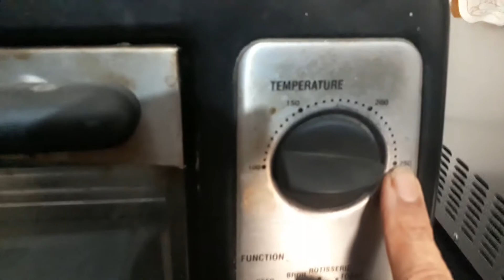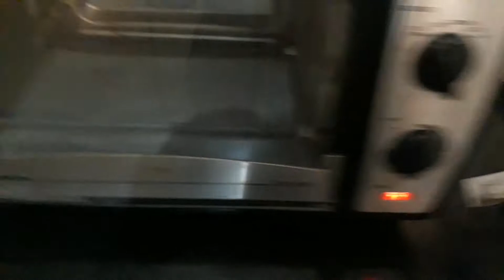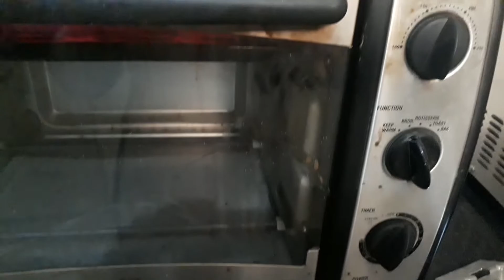Litti Chokha Recipe | लिट्टी चोखा की आसान रेसीपी । Sattu stuffed Litti Chokha Recipe in Oven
Easy Litti Chokha Recipe | लिट्टी चोखा की आसान रेसीपी । Sattu stuffed Litti Recipe using Oven | Batti Chokha Recipe, Bihari Sattu Litti, Litti Chokha  in Oven | Litti Chokha Recipe in Oven

लिट्टी चोखा घर पे बनाएं आसानी से

Ingredients
Wheat flour (गेहूं का आटा) - 3 cups (450 gms)
Ghee  (घी) - 3 tbsp (40 gms)
Sattu (सत्तू) - 1 cup (125 gms)
Green Coriander (हरा धनिया) - 1/2 cup (finely chopped)
Mustard oil (सरसों तेल) - 2 tbsp
Lemons (नींबू) - 2
Green chilies (हरी मिर्च) - 5 to 6 (finely chopped)
Ginger (अदरक) - 2 inches (grated)
Salt (नमक) - 2 tsp (or to taste)
Carom seeds (अजवायन) - 1/2 tsp
Baking Soda (बेकिंग सोडा) - 1/4 tsp
Pickle Masala (अचार का मसाला) - 1 tbsp
Tomatoes (टमाटर) - 4 (300 gms)
Eggplant (बैंगन) - 1 (300 gms)
Boiled Potatoes (उबले हुए आलू) - 4 (300 gms)

Eggless Homemade Chilli Garlic Mayonnaise Recipe |

Homemade Mint Mayonnaise Recipe | Mint Mayo | Mint Dip Recipe |

Lemon Ginger Green Chilli Pickle Recipe with fresh lemons from my garden|
Green Chilli Pickle | हरि मिर्च का अचार | Hari mirch ka achar |